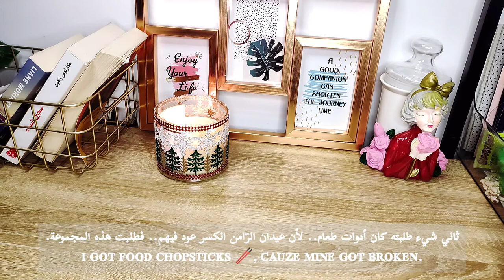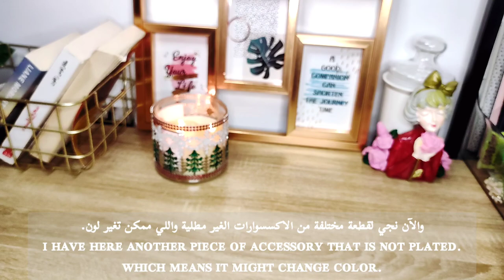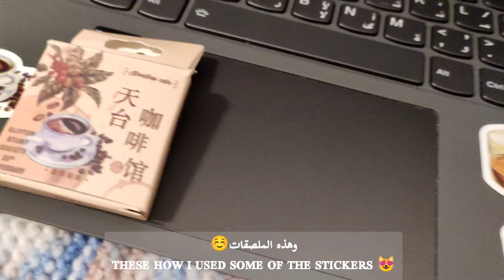{ENG sub} مشترياتي من شي إن وكيف استخدمتهم؟ Unhaul my SHEIN purchases and how I used them?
منتجات SHEIN بالفيديو 👇

سيلكون الشموع:
 Candle silicone:

Dazy سويتر:
‏DAZY Eyelet Detail Drop Shoulder Sweater

فتيل الشمع:
‏Candle Wick 30pcs

شنطة الكتب:
‏Cat Graphic Shoulder Bag

سلسلة اللّؤلؤ:
‏Faux Pearl Pendant Necklace

طقم الطّعام:
‏1set Wooden Cutlery Set

مزين الكيك:
‏6pcs Piping Nozzle & 1pc Converter

الشّنطة البيج:
‏Letter Graphic Shoulder Tote Bag

أساور MOTF:
‏MOTF PREMIUM 3PCS 14K GOLD PLATED MINIMALIST LINK BRACELET

ستيكرات القهوة:
‏46pcs Coffee Pattern Sticker